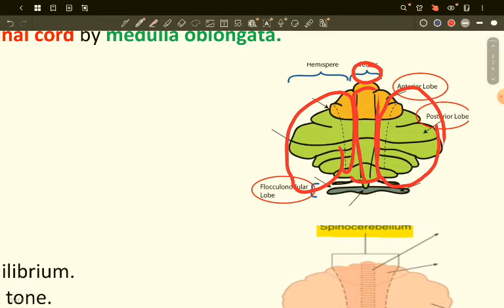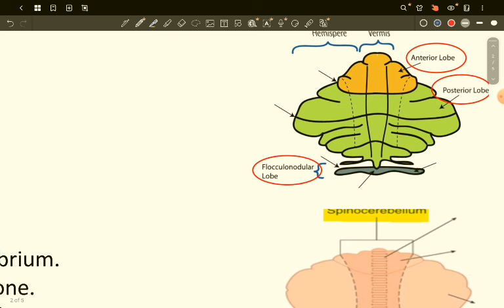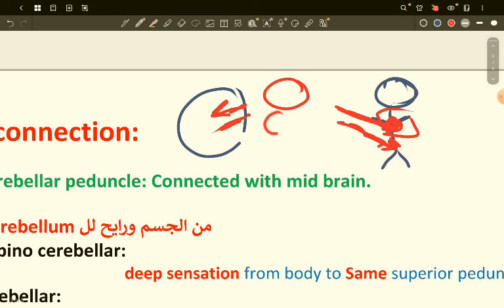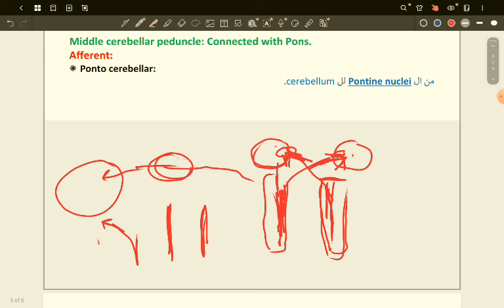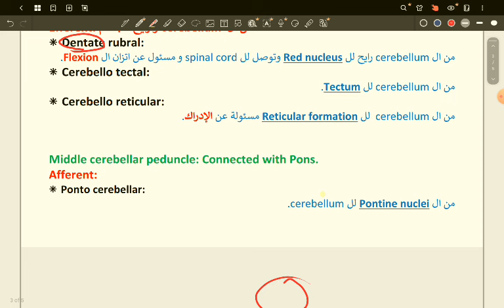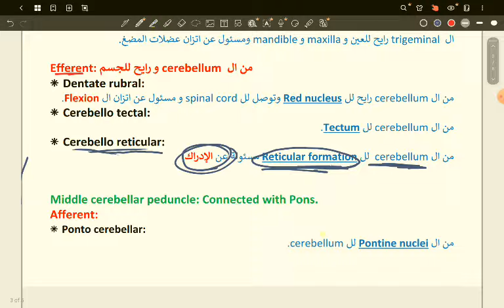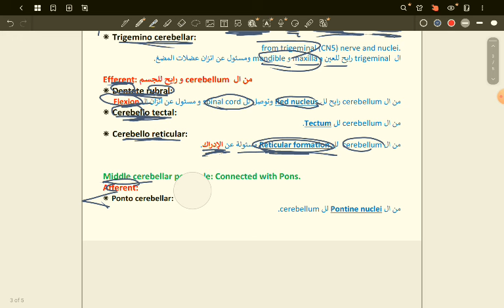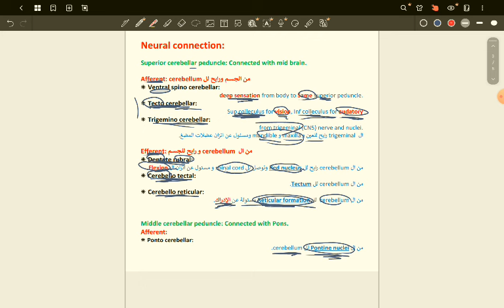Neuroanatomy Lecture 3